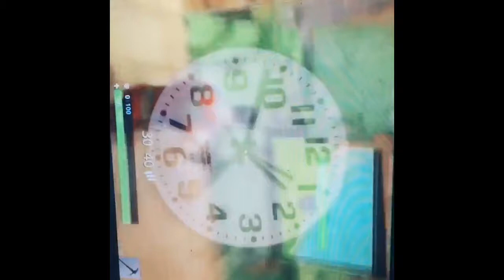My Movie 2